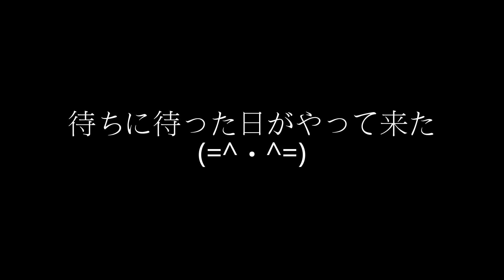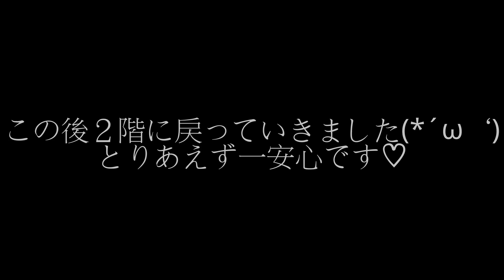我が家の猫たち 仔猫たちの目に広がる１階の風景は・・・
くりをかわきりにいよいよ１階デビューしました。
２階とは違い全面窓ガラスなので風も光も心地よく入ります。
明日は何も促さないで１階にこれるかな？？